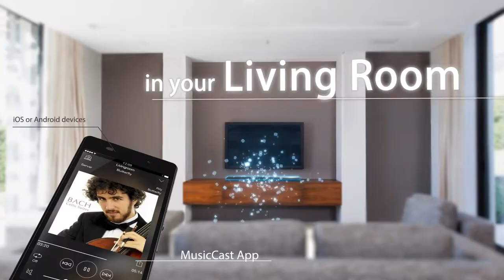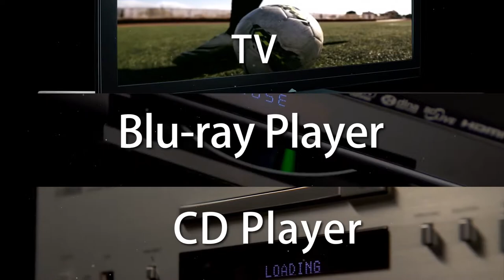Music Cast Overview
MULTI-ZONE AUDIO FOR EVERYONE

MUSIC CAST is tritone's curated WIRELESS Multi-Room Audio System. Built with reliable components and stable mobile app functionality, coupled with a wide array of popular streaming service, while capable to play your music, no matter the format.

The MUSIC CAST system sits on your Wi-Fi network*, and is controlled with your mobile devices, iOS or Andriod based, or from remote controls and physical buttons on each unit.

MUSIC CAST can also be controlled with a Universal Remote Smart-Home System over IP.

MASSIVE COMPATIBILITY

​MUSIC CAST is compatible with Home Theatre Processors, AV Receivers, Soundbars, Turntables, CD Players, Network Players, Stand-Alone Wireless Speakers and Wireless Subwoofers, and even allows you to convert just about any third party source as part of the MUSIC CAST System. Specialist custom install MUSIC CAST Central Amplifiers are also available for Custom Install projects, which takes up less real estate.